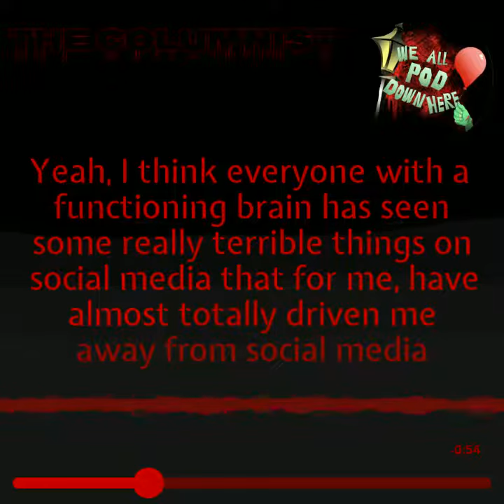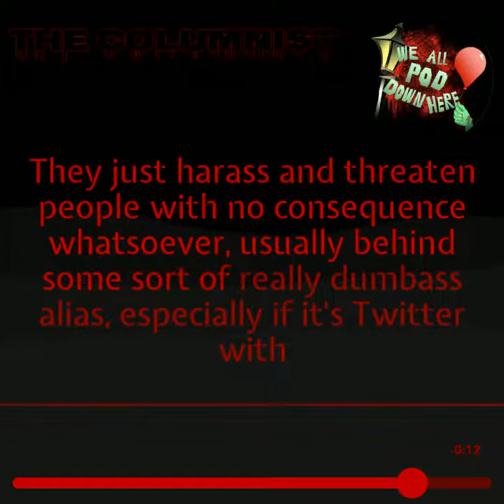The Columnist Podcast Clip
A small clip from our podcast episode reviewing The Columnist (aka De Kuthoer)!